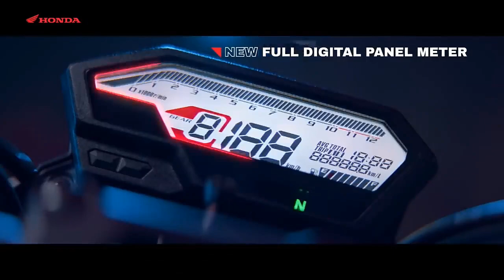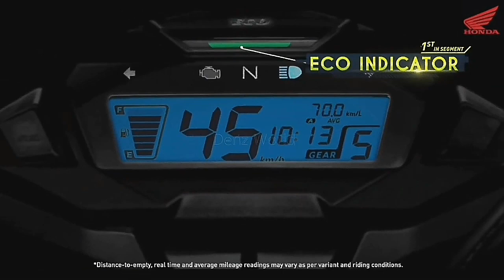Finally Honda SP125F Pro Launched💥 In India|Price,Spec's, Features|New Honda SP125F Model|Details !